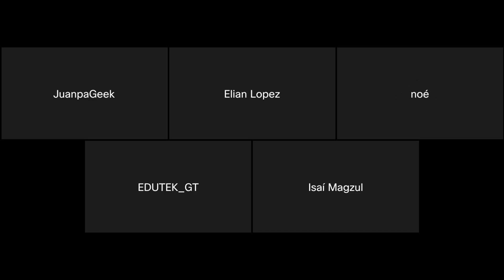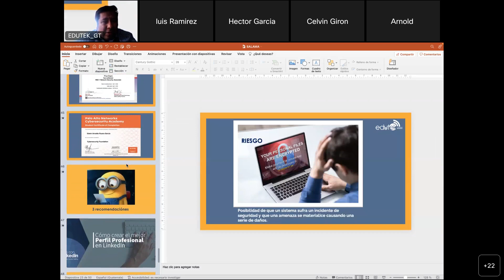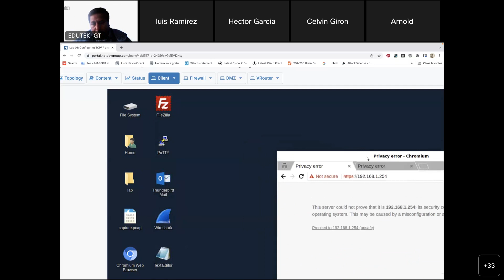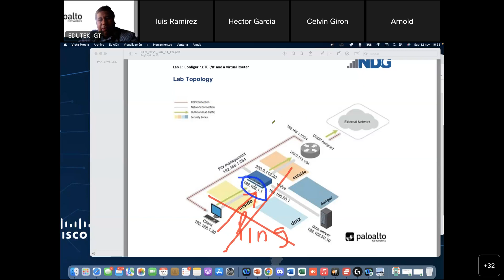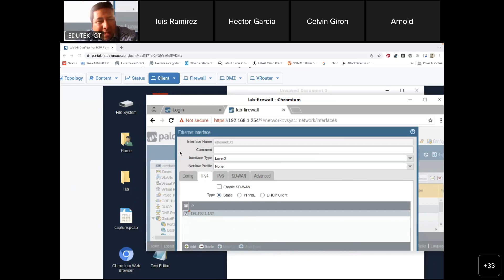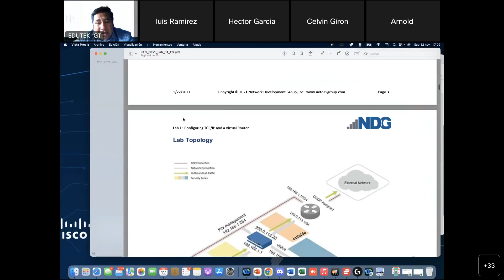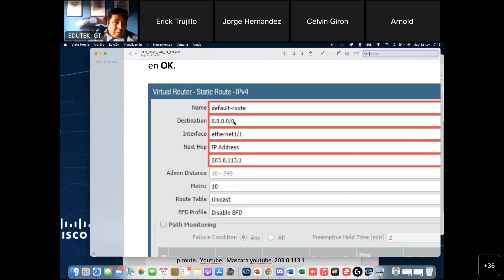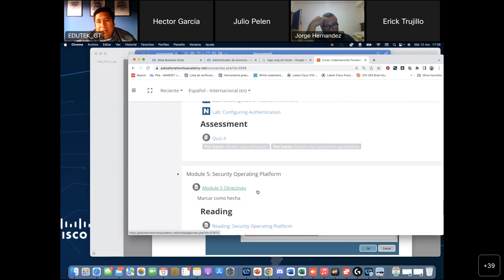Lab 1: Configuring TCP/IP and a Virtual Router. EDUTEK